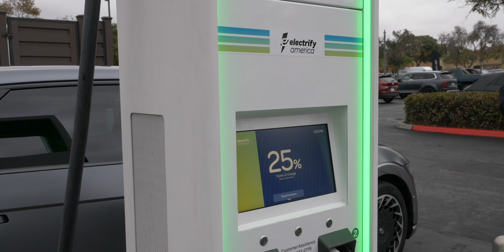Millions of USED Electric Car Batteries Could Be A Ticking Time Bomb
More than 6 million electric vehicles (EVs) battery packs will end up as scrap between now and 2030. The recycling and reuse industries are working hard to find a solution. Some researchers project that recycling alone will be an over $12 billion industry by 2025. How can America effectively deal with millions of completely spent, defective, or recalled EV units? If you have additional questions, put them in the comments below and I'll be happy to answer.

0:00 Millions of USED electriccar Batteries Could Be A Ticking Time Bomb
0:58 Thacker Pass, lithium supply
1:40 what will happen to all these batteries
2:25 Hazmat removal and lithium batteries
2:51 Fire Hazard - thermal runway
3:23 recycling ev batteries
3:47 Inflation reduction plan

 ev buyers guide,  ev charger, ev battery recycling, tesla update, fox business, tesla news, cnbc